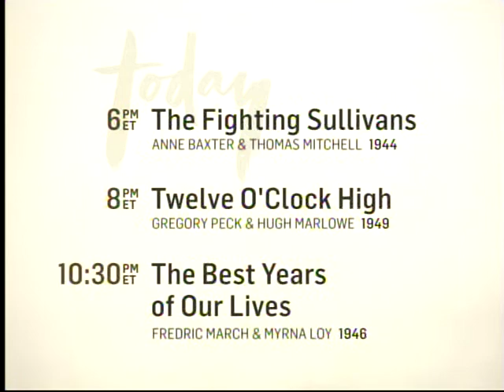TCM Memorial Day 2014 16of20 The Young Lions (End)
Broadcast Monday, May 26, 2014.